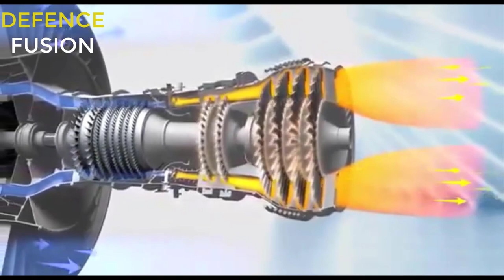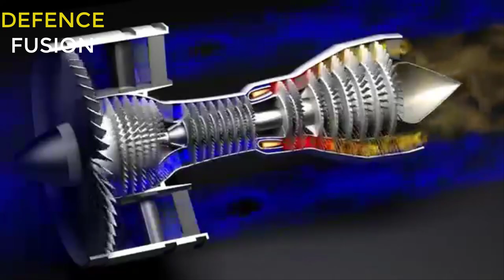BIG NEWS : KAVERI ENGINE IS BACK, DRDO WORKING ON 110 KN KAVERI ENGINE FOR AMCA WITH SAFRAN